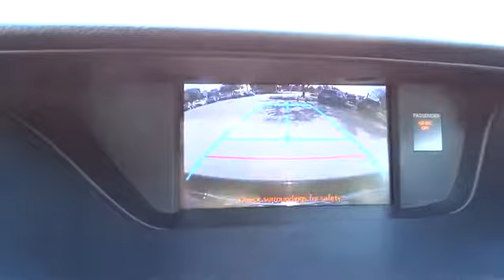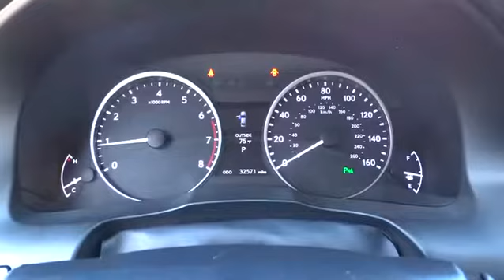2014 Lexus ES 350 Austin, Georgetown, Round Rock, San Marcos, Bastrop, TX L5345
2014 Lexus ES 350